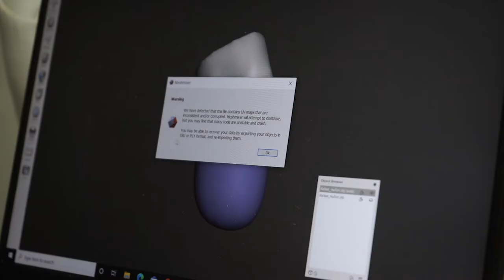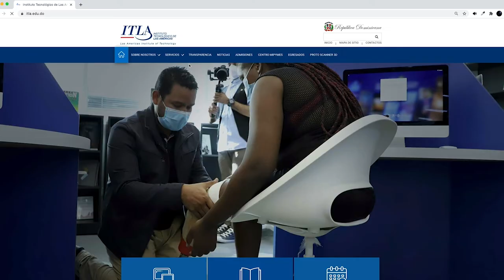Proceso de solicitud Protoscaner 3d ✅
Aquí te mostramos el proceso paso a paso para solicitarla 🤩. A través del proyecto ProtoScanner3D, estaremos ofreciendo prótesis de tipo: transtibial y transfemoral, a todo aquel que esté apto para utilizarlas.